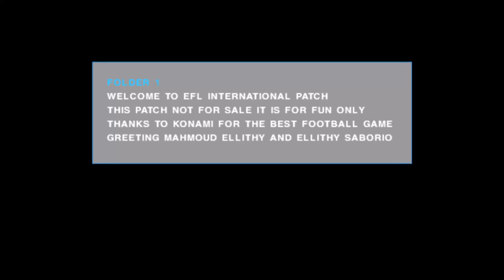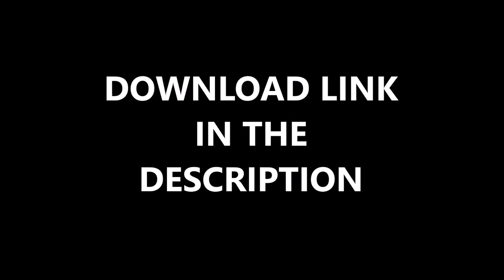pes 6 patch 2017